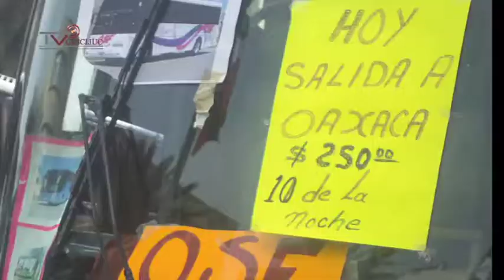24 de septiembre noticias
El PRD abandona el foro de reforma energética

La CNTE se queda en el DF

Escuelas del país dañadas por las lluvias

123 muertos por Ingrid y Manuel, 59 mil desplazados

Decreto otorga beneficios fiscales a afectados por lluvias